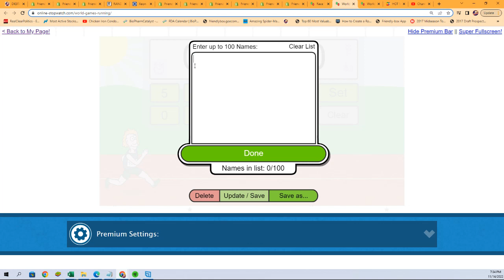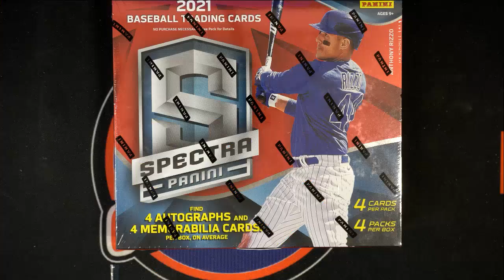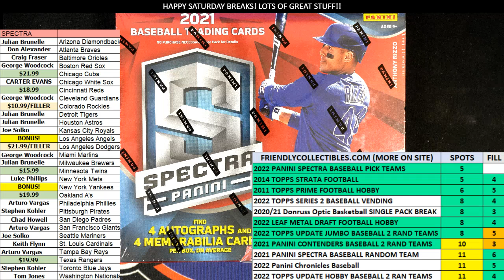2021 Panini Spectra Baseball Hobby Box FILL C ID 21SPECTRPYT630